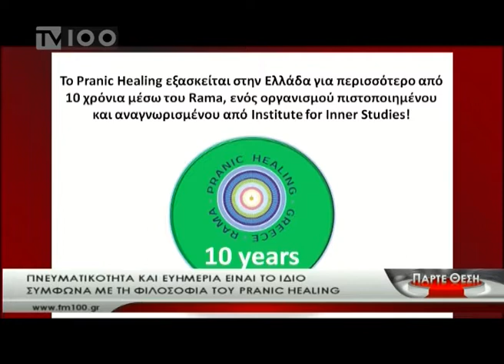Pranik Healing-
H Chiara Perfetti συζητά με την Χριστίνα Κανατάκη καλεσμένη στην εκπομπή Πάρτε Θέση  και την Δημοτική Τηλεόραση Θεσσαλονίκη TV100 για το Pranik healing